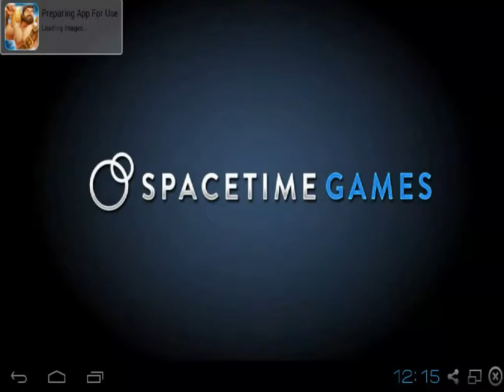Arcane Legends (Android) Gameplay (First Look)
Arcane Legends is a FREE online, multiplayer, fantasy adventure and 3D Massively-Multiplayer Online Role Playing Game (MMORPG). Heroes take on the role of a deadly rogue with devastating bow and trap attacks, a mystical sorcerer that wields elemental fury and aids companions, and a hulking warrior with strength of arms to protect and devastate enemies!

Play online with friends and your stable of in-game pets in fast-paced co-op action. As you defeat enemies and destroy evil, you will unlock special abilities and find new pets that you may customize to suit your play style. During your travels, you will also find rare treasures and gear!

Play with anyone, anywhere, anytime!

Features:
+ Free to play forever
+ Unlock and customize class abilities
+ Collect and grow mystical pets that help you
+ Find thousands of legendary weapons and items
+ Play in Co-Op or Solo Mode in PvE or PvP
+ Plays Across Wi-Fi, Edge, 3G or 4G Networks